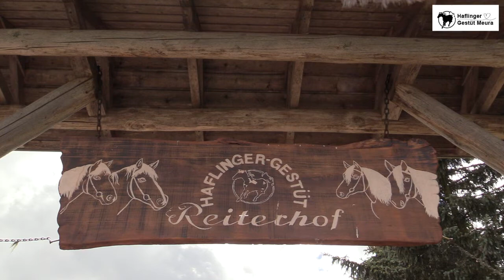Haflinger Gestütsparade in Meura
Kommen Sie zur großen Gestütsparade und zum 45. Jubiläum am 6. und 7. August nach Meura.